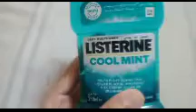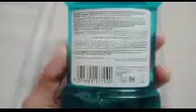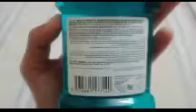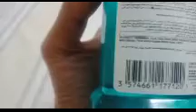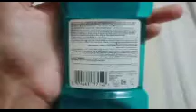LiStErInE Mouth Wash for Men's